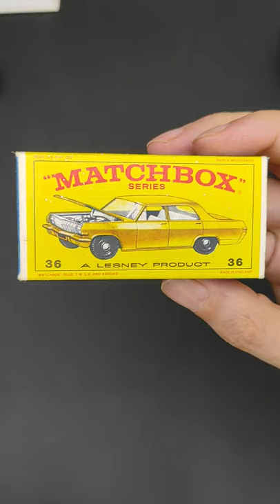Lesney Matchbox Opel Diplomat 36c Made in England 1966 Diecast Car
Lesney Matchbox
Opel Diplomat
1-75 Series
with original box

Metallic Gold body
Regular wheels
Clear window
Made in England
Introduced in 1966, received Superfast wheels in 1970

⭐1 minute video for vintage brains⭐